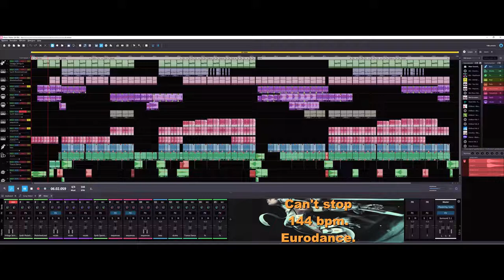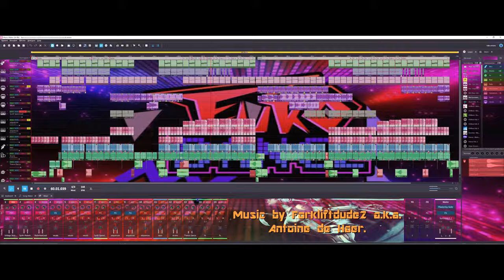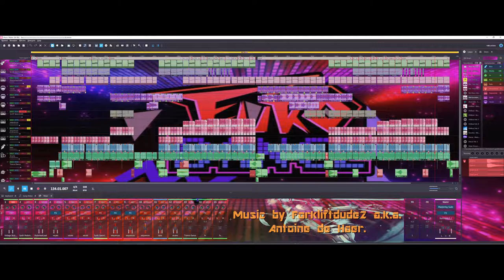Can't stop.(Magix music maker) Free Eurodance music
Hi guys! I found myself some time to make another Eurodance track with my old trusty Magix Music Maker. I've been fed up with youtube and it's algorythm. Now i am over that and just make music for the few. Not the masses.
If you like this track, you'll have to rip it from here using some converter.